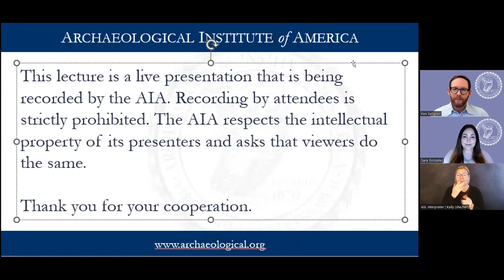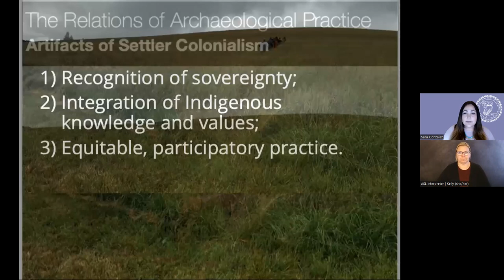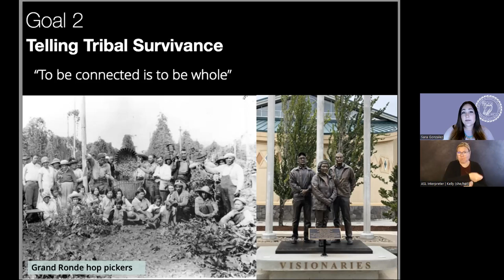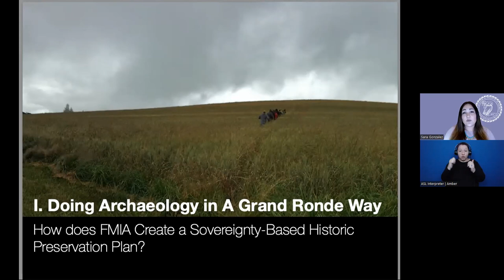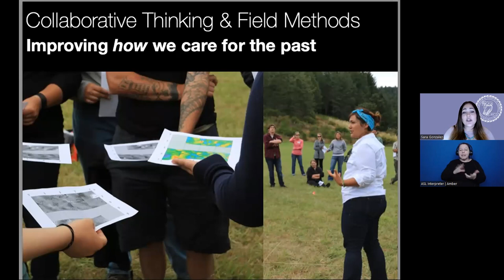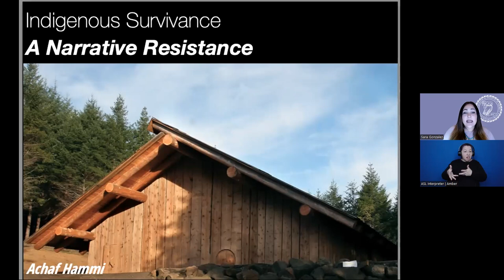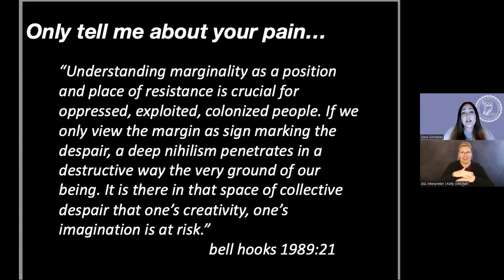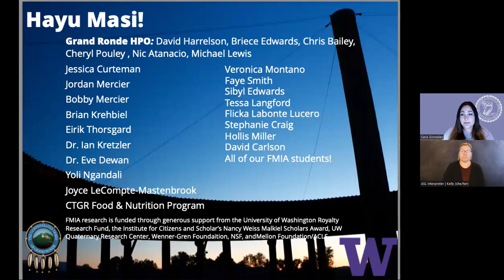AIA Archaeology Hour with Sara Gonzalez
In "With, For, And By: Doing Archaeology In A Grand Ronde Way" Dr. Sara Gonzalez of the University of Washington how the Confederated Tribes of Grand Ronde Community of Oregon makes archaeology work for and in accordance with its heritage values and cultural protocols.

This AIA Archaeology Hour lecture was originally recorded on April 18, 2023 and presented by the AIA-Los Angeles County Society as part of AIA National Lecture Program.